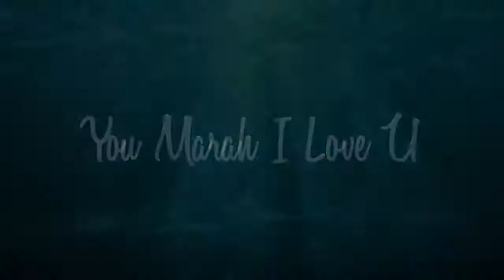Boom! Terbongkar! Micheal Ang Suntik Botox Ini Pendedahan Beliau!